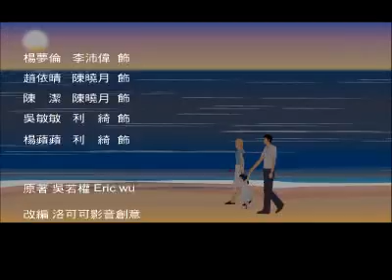三個夏天第七集(完)